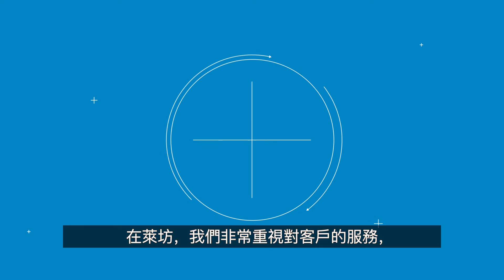Customer Care – Our service explained (Chinese)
The Knight Frank Customer Care team links overseas buyers of new build residential property with our award-winning services. Comprehensive and bespoke to each buyer, the experienced Customer Care team will guide the purchaser through the purchase process from original commitment to practical completion.